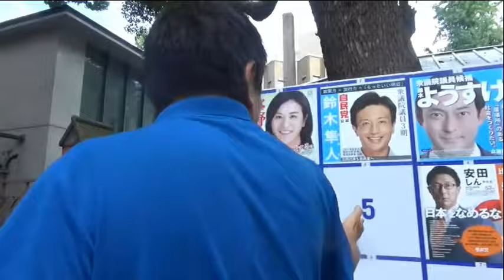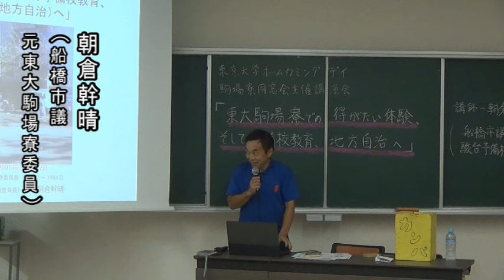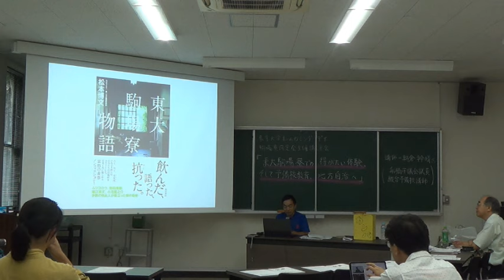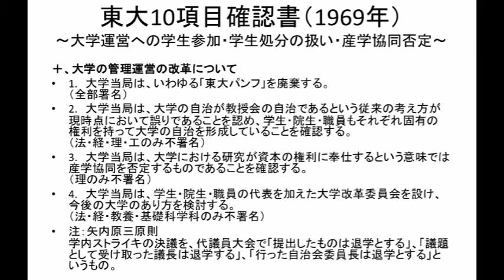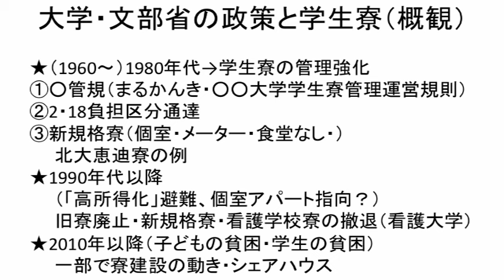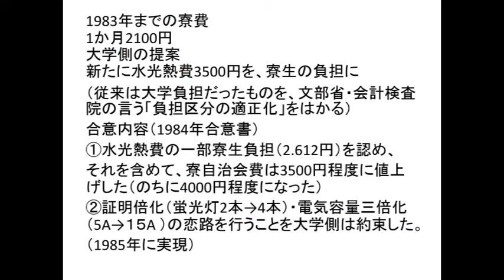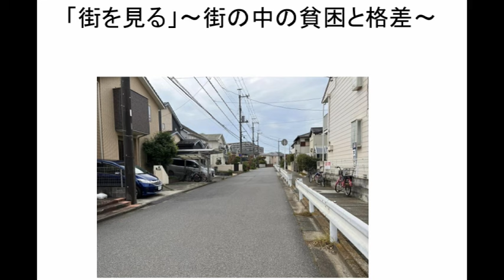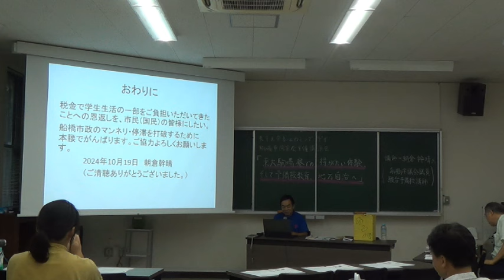東京大学ホームカミングデー（2024年10月19日） 朝倉幹晴 講演会 「東大駒場寮 での得がたい体験、予備校教育、船橋市政へ」